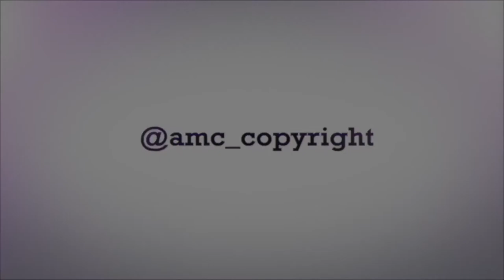Timelapse on the Music Bridge over the River Tiber in Rome, Italy 4k ProRes